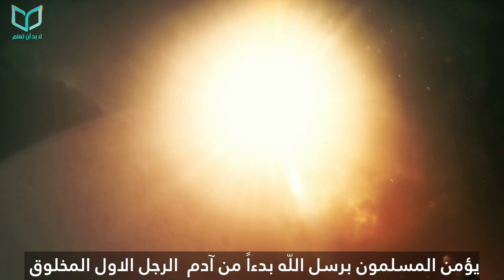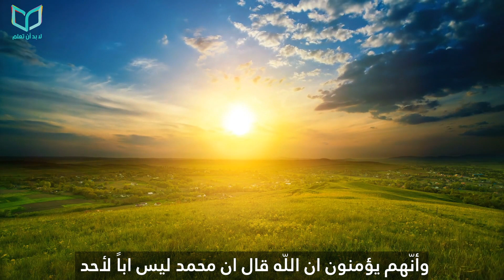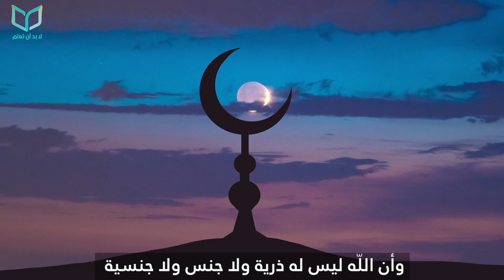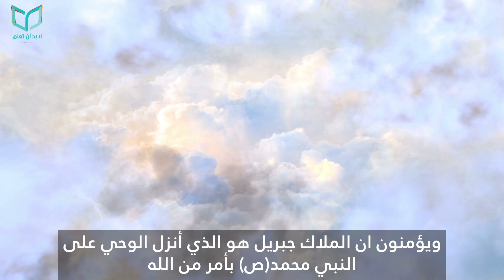10 معتقدات أساسية في الاسلام | المعتقدات والطقوس بين الايمان والممارسة في الدين الاسلامي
10 معتقدات أساسية في الاسلام | المعتقدات والطقوس بين الايمان والممارسة في الدين الاسلامي
00:00المقدمة
00:35 الإيمان بأنبياء الله
01:26القدر
01:58اللّه هو الإله الوحيد
02:31الإيمان بكتب الله المنزلة
03:14الإيمان بالملائكة
03:42الشهادة
04:10الصلاة
04:52 الزكاة
05:21الصوم
06:15الحج
 10 الإيمان بأنبياء الله
يؤمن المسلمون برسل الله بدءاً من آدم  الرجل الاول المخلوق، وصولاً الى ابراهيم، اسحاق، يعقوب موسى وعيسى ولكن المسلمون يؤمنون بأن رسالة الله الأخيرة على النبي محمد(ص) فهي اعادة تأكيد لرسالة اللّه الأبدية ويؤمن المسلمون ان النبي محمد هو آخر أنبياء اللّه المرسلين وأنّهم يؤمنون ان الله قال ان محمد ليس اباً لأحد بل هو رسول الله خاتم الأنبياء بالاضافة الى انهم يؤمنون ان جميع الانبياء والمرسلين خلقوا بشرا ليس لديهم أي صفات إلهية.
 الاعتقاد رقم 9 هو القدر
 الإيمان بالقدر هو الإيمان بأربعة أمور رئيسية أحدها أن الله يعلم كل شيء ويعرف كل شيء ويعرف ما حدث في الماضي وما سيحدث في المستقبل
سجّل الله كل شيء حدث وسيحدث ما شاء الله حدوثه. بغض النظر عن ما يريده أي شخص آخر وبالنسبة الى الله هو خالق كل شيء،

رقم 8 اللّه هو الإله الوحيد
هذا هو محور التركيز الرئيسي في دين الإسلام أن المسلمين يؤمنون بأن الله هو خالق كل الأشياء وأن الله لديه كل القدرة والعليم بكل شيء وأن الله ليس له ذرية ولا جنس ولا جنسية ولاجسد مادي او اي شيء.كما يؤمن المسلمون على أن  عيسى ليس إلهاً لذا هم يختلفون عن الإيمان المسيحي بهذا.

رقم 7 الإيمان بكتب الله المنزلة
يؤمن المسلمون أن الله أنزل كتباً على رسله وانبيائه ليثبت للانسان ان الله حقاً يوجّه شؤون البش،ر بالطبع هناك الكتاب المقدس لدى المسلمين وهو القرآن الكريم الذي يؤمن المسلمون أنه كلام الله نزّل على النبي محمد وهناك ايضاً الكتب المقدسة التي أعطيت لليهود والمسيحيين، ومع ذلك فإن المسلمين لا يؤمنون بها ويعتبرونها محرّفة  وأن القرآن يكشف الرسالة النهائية وكذلك يصلح أي نوع من الأخطاء التي قد توجد في تلك الكتب المقدسة.

6 الإيمان بالملائكة
المسلمين يؤمنون أن الملائكة موجودة بالفعل وهم حقيقيون ومن هؤلاء الملائكة من يعبدون الله ويطيعونه ولا يتصرفون إلا بأمره ويؤمنون ان الملاك جبريل هو الذي أنزل الوحي على النبي محمد(ص) بأمر من الله.

5 الشهادة
الشهادة تقول (لا اله الا الله وان محمدا رسول الله) وعند قراءة المسلمون لهذه الكلمات قد اعلنوا ان الله هو وحده وأن محمدا رسول الله وقول الشهادة هو كل ما يتطلبه الأمر لكي تصبح مسلم ولكن عليك أن تقرأها بإخلاص وعن قناعة.

4 الصلاة
الصلاة إلزامية للمسلمين، ويجب ان يتم اجراؤها 5 مرات كل يوم أول صلاة في اليوم هي صلاة الفجر التي تكون  قبل شروق الشمس وصلاة الظهر التي تكون في  منتصف النهار بعد ان تتجاوز الشمس أعلى نقطة لها ثم صلاة العصر في وقت متأخر بعد الظهر وصلاة المغرب وصلاة العشاء التي تكون بين غروب الشمس منتصف الليل، وعلى المسلمين أن يكونوا مطهرين قبل الصلاة ويقومون بذلك عن طريق الوضوء

3 الزكاة
وهو التبرع بجزء معين من ثروتك للجمعيات الخيرية، لا تشير الزكاة فقط إلى العطاء الخيري الذي تقدمه بناء على لطفك وكرمك ولكن هناك في الواقع نظام يجب اتّباعه لهذا الفرض، عادة ما يكون المبلغ المعطى 2.5  بالمائة من ثروة الفرد كل عام، والثروة تشمل الدخل الذي تحصل عليه من دخل العمل وخصائص الأعمال وما الى ذلك.

2 الصوم
الصوم الذي يؤدونه المسلمون يتطلب صيام شهر رمضان وهو الشهر التاسع في التقويم الإسلامي. خلال شهر رمضان يجب على المسلمين ابتداءً من عمر 7 سنوات البدء بالصيام وعليه التخلّي عن الطعام والشراب، وعلى البالغين التخلي عن النشاط الجنسي والتدخين. تمتد فترة الصيام من شروق الشمس الى غروبها ولكن بالنسبة للمسلمين الذين يعانون من امراض يتم اعفاؤهم من الصيام والأشخاص المسنين والحوامل والنساء في فترة الحيض .اذا كان شخص بالغ لا يصوم لأي أسباب اخرى ذكرت انه يجب عليهم التأكد من قضاء صيامهم في وقت لاحق أو تقديم نوع من التبرع للفقراء.
1 الحج
يؤدي المسلمون  مناسك الحج في شهر ذي الحجة من جميع الخلفيات والثقافات الاجتماعية ومن جميع أنحاء العالم يجتمعون معا في مكة ويطوفون حول الكعبة وغيرها من الشرائع الخاصة بمناسك الحج، عندما يؤدون الحجيج مناسك الحج يرتدون ملابس بيضاء بسيطة.
في الدين الاسلامي العديد من المعتقدات التي يؤمنون بها ويمارسونها في حياتهم ن ويختلفون عن الدين المسيحي بالايمان ان يسوع ليس الهاً بل هو نبي من عند الله وهو بشر كسائر الانبياء